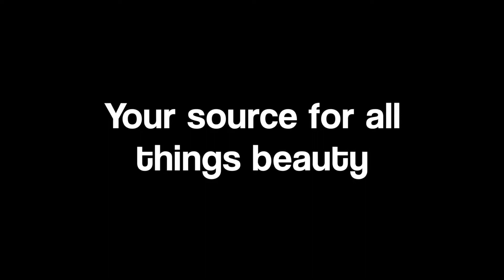Vlog || Snow Day in Eastern NC & Updated Eyeshadow Palette Collection